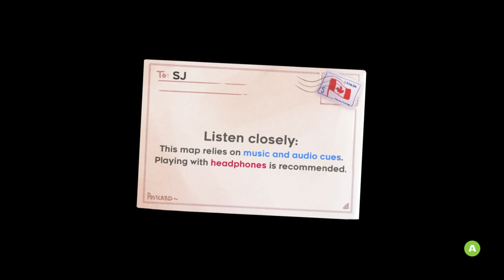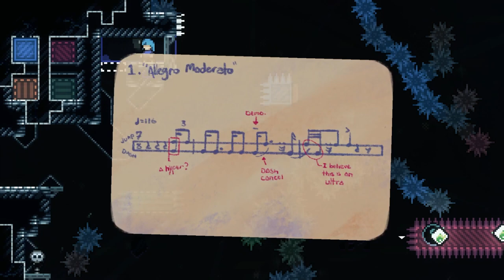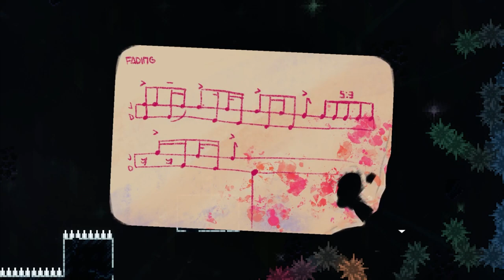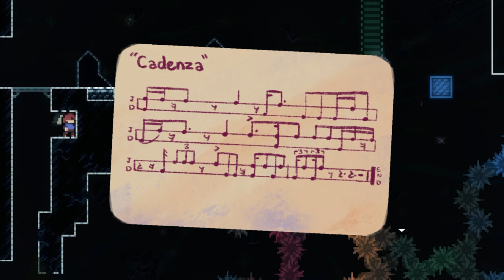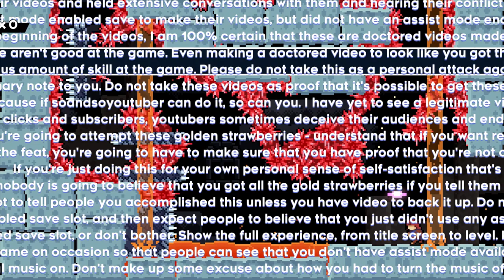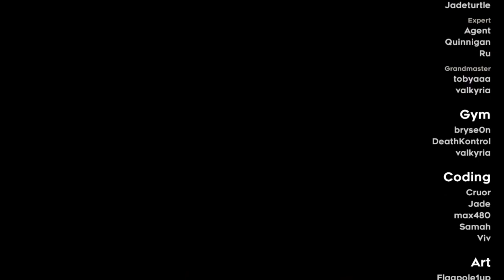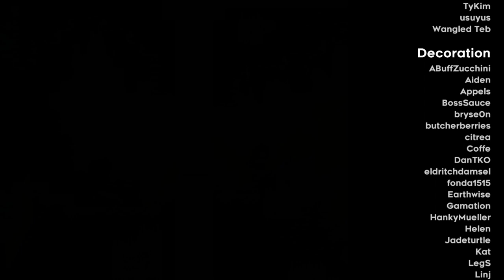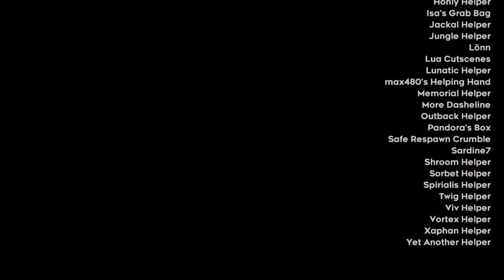Celeste Strawberry Jam - ALL Grandmaster Maps (Full Clears + Cutscenes)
NOTE: Some of these videos were recorded during Strawberry Jam's development, and while I did try to keep things up-to-date if maps got any major changes, there may be some slight differences between these videos and the final product.

(can we just pretend that at 1:28:31 a green meter swipes in from the left and "Lava Layer, tobyaaa" swipes in from the right? thanks :D)

Well... here it is. Sorry for taking so long on this one, I had to actually... yknow... beat these maps first before editing the video together. Here is the Grandmaster Lobby, the absolute pinnacle of Celeste difficulty... if we ignore the like 50 maps harder than these. People hear the sheer difficulty of Grandmaster and just assume it's absolute needle-precise BS, but it's still just as fun as everything else in the collab. In fact, I think it actually comes super close to the quality of Expert Lobby. I think Grandmaster has something Expert and even Spring Collab's Grandmaster Lobby doesn't have though, and that's the feeling that you're really embarking on a *journey* when playing these maps. Some of the easier maps are sorta just quick romps like in the difficulty prior, but I think the most memorable moments in this lobby come from powering your way through some of the more difficult maps. They do such an amazing job of making it feel like you just conquered something seemingly insurmountable, and that kind of feeling requires tons of effort. Hearing that lovely piano track play at the end of World Abyss, seeing that familiar flag at the end of summit, shattering the cassette at the end of Shattersong... these are the kinds of moments that live with you ages after you've completed the game.

Aside from all this though, there's one thing in this lobby that felt so truly special to me that I feel like I need to write a whole ass love letter for it. And that thing is called Passionfruit Pantheon: the Grandmaster Heartside. I wrote in the description for the expert video that EHS was the greatest thing I had ever played in Celeste and that nothing else would ever live up to it... but I don't think even THAT can compare to the Grandmaster Heartside. I'd go so far as to say that it might be my favorite thing I've ever played in any platformer... period. And it's mostly because of that feeling of embarking on a journey I talked about earlier. Every single flag feels like such a special moment in this journey, and they're all linked together so perfectly to make it feel like every flag you complete feels like its own little victory. You start at the bottom with blue skies and an overpowering determination to make it to the end. This is the moment you've been grinding all those hours for. As you progress, the sky keeps getting darker, the music gets more intense, and the maps get harder. You feel like you're barely managing to keep up, and that the level is really throwing everything it's got at you. Once you grind through the fucking SEVEN HOURS to get through the literal hell that is Pinball Purgatory's heartside room, the sun starts to rise again and celebratory bells are added on to the music. You've gotten through the hardest part, now it's just one last push to the finish line. But then the clouds start setting in, and when the thunderstorm hits and the music gets even fucking better after you've already thought "there's no way anyone could possibly write music that's better than this", you know you've made it to the real ending. This is it, now you just need to face the final boss. And then you make it to flag 1 and your ears get turned to ashes by Shatter The Pantheon and you look at the cassette maze in the watchtower and think "WHAT THE FUCK IS GOING ON HERE??" But when you beat it, the feelings you get are indescribable. Just watch it/play it for yourself, I'm not gonna spoil everything here (although I'm guessing only like 2 people will read this part anyways). All that matters is, this level was a fucking masterpiece and all the thousands of hours put into making it a reality truly paid off. Thank you to everyone that helped make this. You're all so fucking talented.

TIMESTAMPS:
Intro - 0:00
Belly of the Beast - 1:21
Superluminary - 5:43
Flipside Cliffside - 10:09
Cycle Madness B-Side - 17:35
Stellar Odyssey - 25:37
summit - 35:52
74 - 45:40
Shattersong - 54:56
Cave of the Crimson Sky - 1:11:11
World Abyss - 1:14:59
Lava Layer - 1:28:31
kevintechspam.bin - 1:34:08
Drifting Deep - 1:38:41
Fractured Iridescence - 1:49:26
Ivory - 1:51:27
Nelumbo - 1:55:29
Pinball Purgatory - 1:59:22
The Solar Express - 2:06:45
Passionfruit Pantheon: the Grandmaster Heartside - 2:33:48